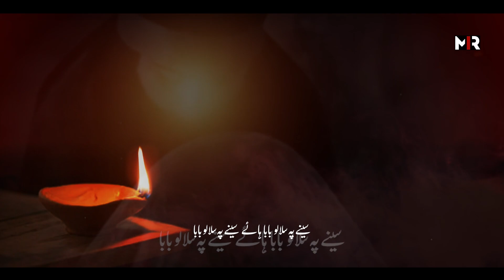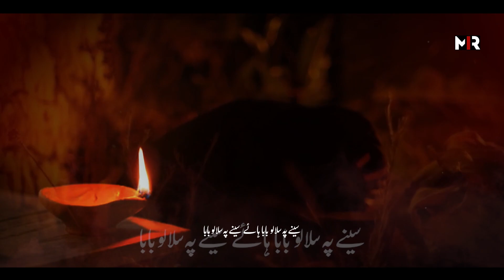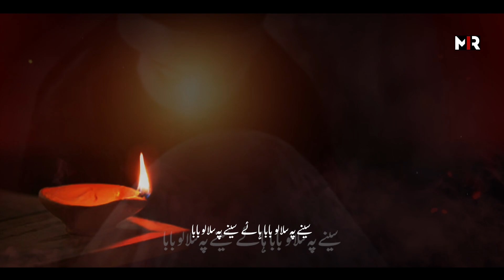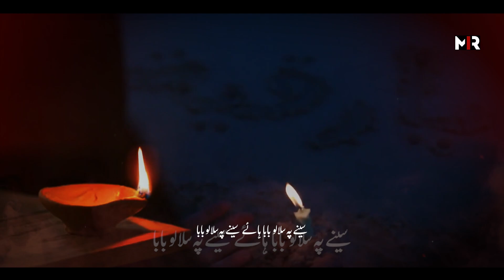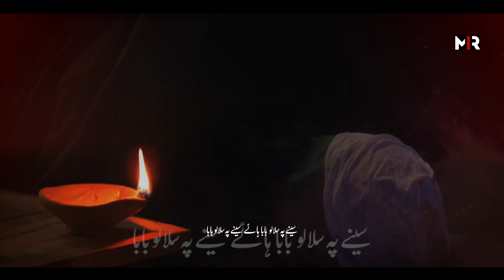New Nohay 2023 | Seenai py sula lo baba.. | Musayyab Rizvi | New Noha 2023 |Muharram Nohay 2023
New Nohay 2023 | Seenai py sula lo baba.. | Atta Abbas Rizvi | New Noha 2023 |Muharram Nohay 2023/1445

🔸Vocalist - Musayyab Rizvi
🔸Poetry - Rehan Azmi
🔸Composition - Musayyab Rizvi
🔸Chorus -
🔸Audio -  Studio
🔸Video - OA Production
🔸Produced by Own Rizvi

Digital Marketing - RAZAJEE